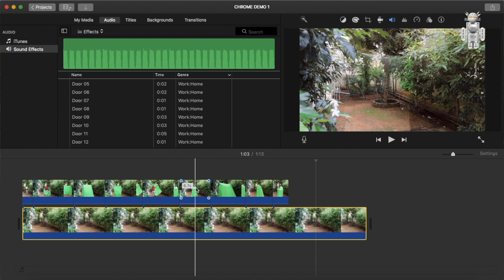Truth behind Invisible Cloak revealed (In Tamil) - BB8TECH - 444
This video brings to light the technology behind the invisible cloak and the similar technologies that exist